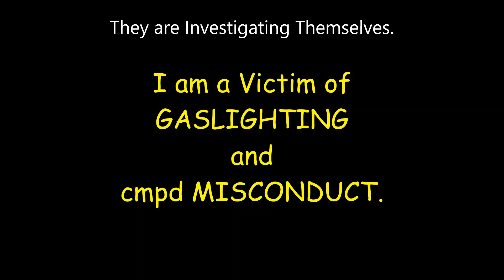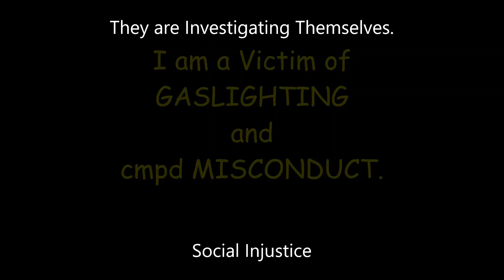GASLIGHTING and cmpd MISCONDUCT!